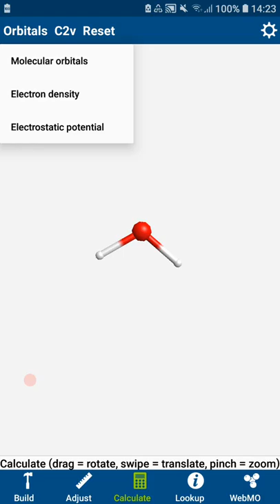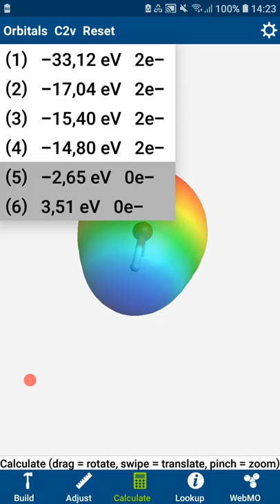H2O - Geometria AX2E2 WebMO